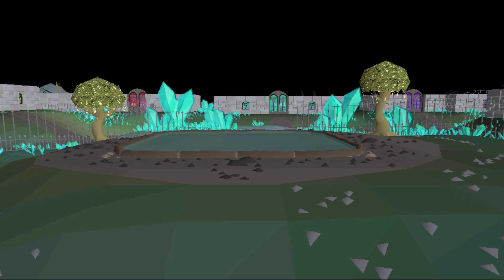One click from FAILING IT ALL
Thankyou all for watching, I really appreciate it.